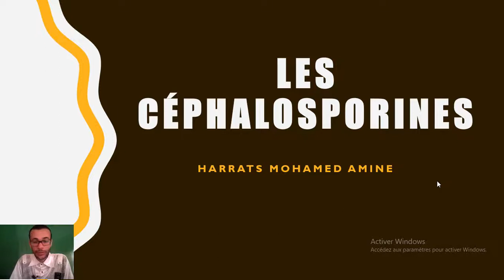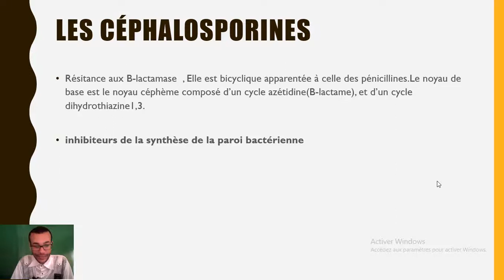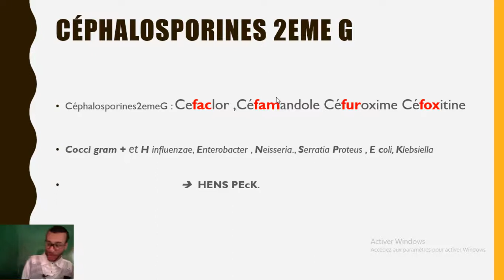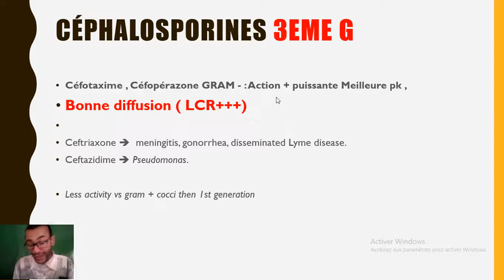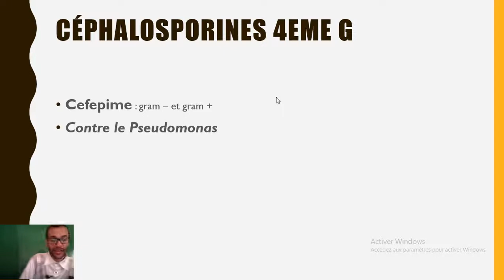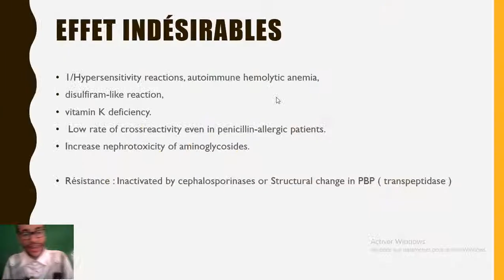13/ les céphalosporines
les céphalosporines sont des antibiotiques de la classe des beta lactamines
on a cinque génération des cephalosporines